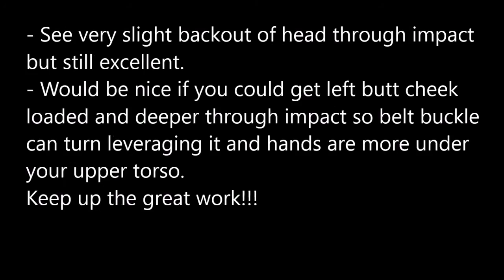Rock CP 7i Swing Superposition 2016 08 06